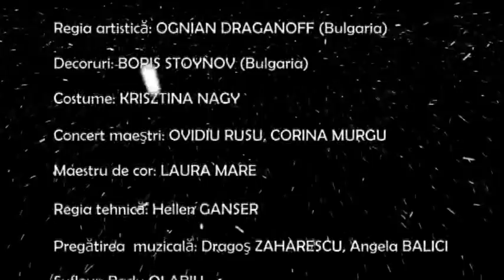Carlos Almaguer, TOSCA PUCCINI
Dragana Radacovic, TOSCA
Carlos Almaguer, SCARPIA
Hector Lopez, CAARADOSSI
Octavian Vlaicu, ANGELOTTI
Cristian Balasescu, SPOLETTA
David Crescenzi, Direttore
OPERA NAZIONALE TIMISOARA